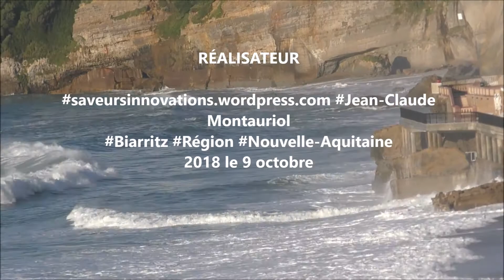2018 BIARRITZ PLAGE